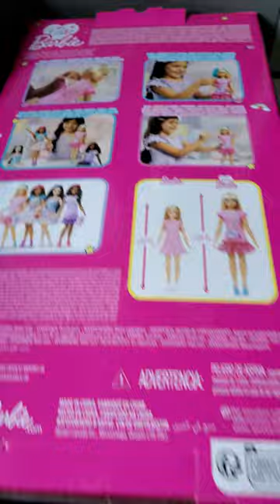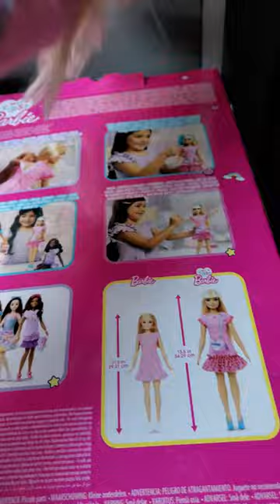Moja pierwsza Barbie - My first Barbie